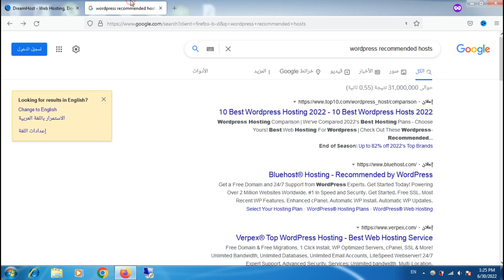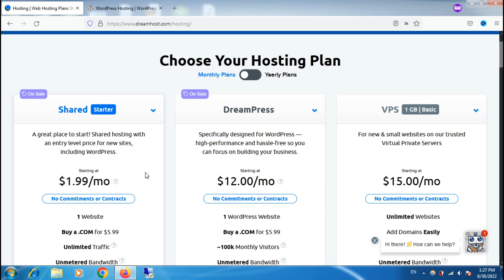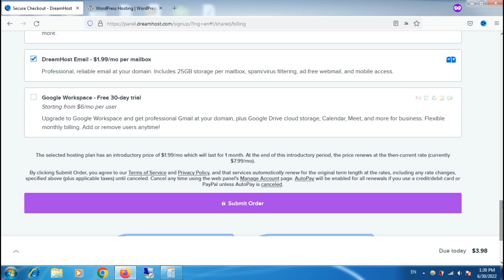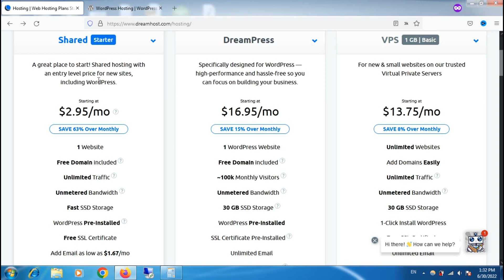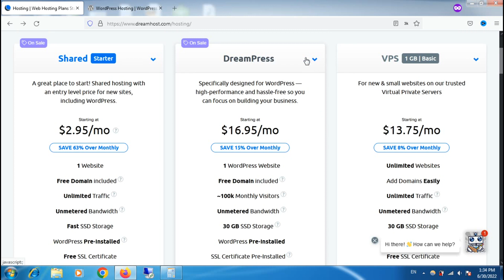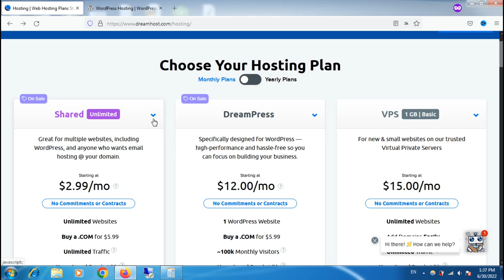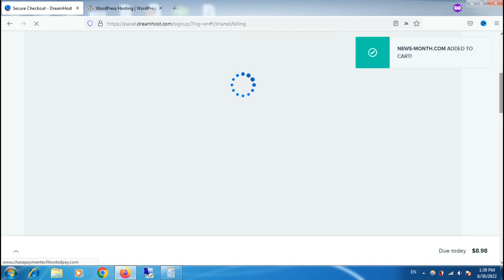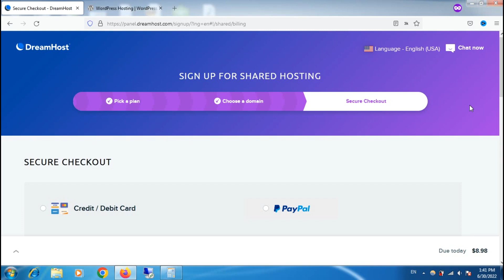شرح dreamhost : شرح شراء استضافة دريم هوست ومقارنة الباقات والحصول علي اعلي خصم من dreamhost